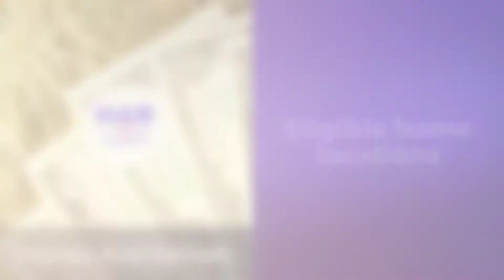What Is a USDA Loan? Am I Eligible for One?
Perhaps you feel more at home surrounded by pastures than pavement. If so, buying a home might be well within reach, thanks to the U.S. Department of Agriculture mortgage program. In fact, the USDA might have one of the government’s least-known mortgage assistance programs.